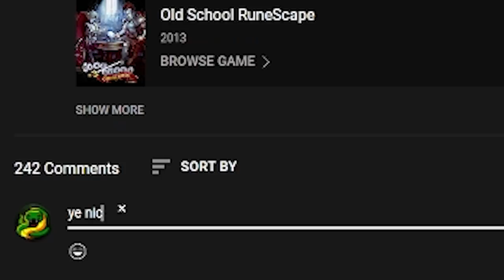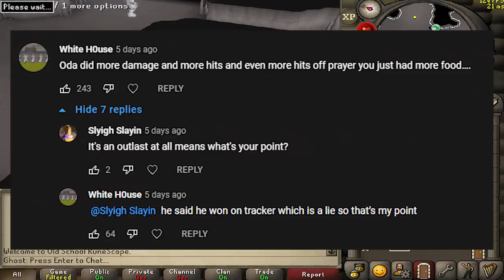2022 Best Money Maker on OSRS (& Reply to Odablock)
Only the player with PID can ghost barrage (I had PID the majority of the fight), and it only occurs when you get hit same-tick with range/melee. Upon rewatching the fight, he only did 3 ghost barrages since I barely ranged and he spammed bofa.